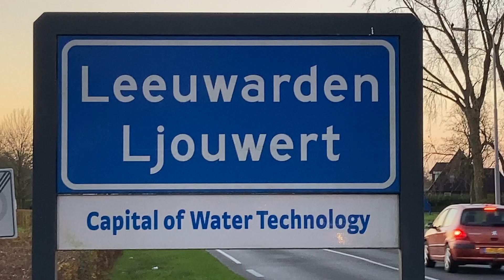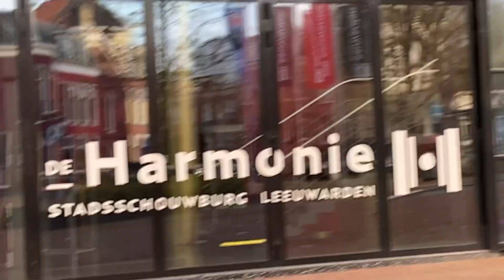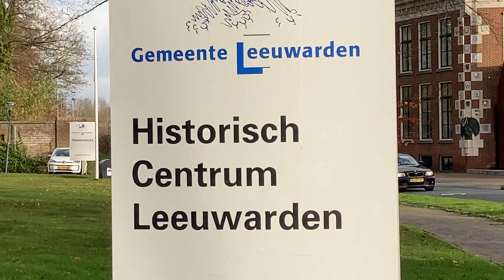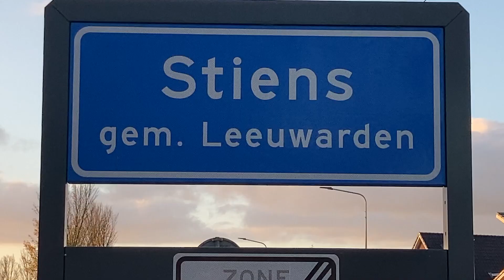Sint & Lammert pakken uit (2020) - Ruurd Woltring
Dit filmpje was nog voor de YouTube-livestream van "Sint & Lammert pakken uit" die uitgezonden werd op 28 november 2020. Helaas kon het filmpje niet meer worden gebruikt, i.v.m. gebrek aan tijd, dus daarom doe ik het nu zo.